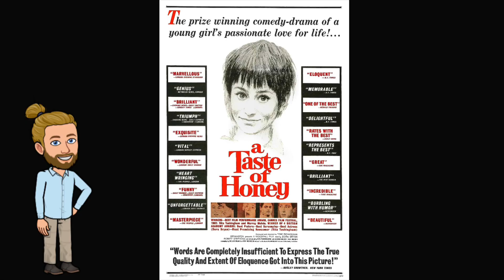Reel Values: A Taste of Honey.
On this week’s episode, I discuss A Taste of Honey.

I also compose written essays or segments about contemporary films and classics on Letterboxd.